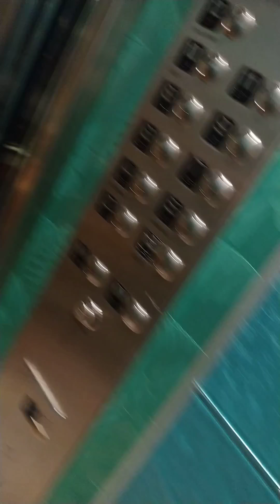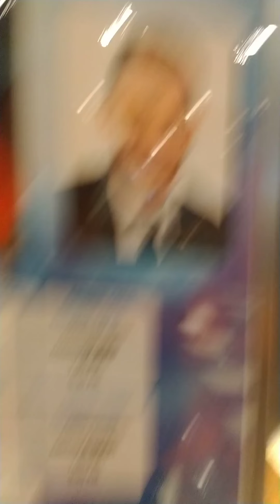Carvinal Magic Boat Tour Part 2